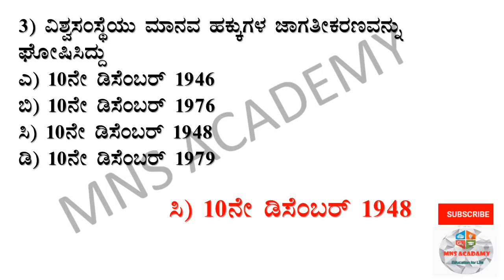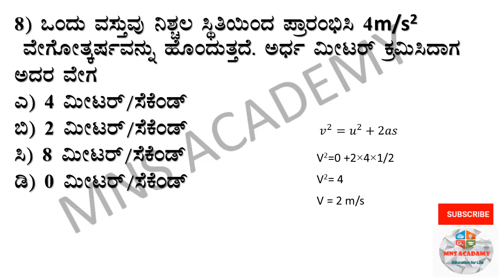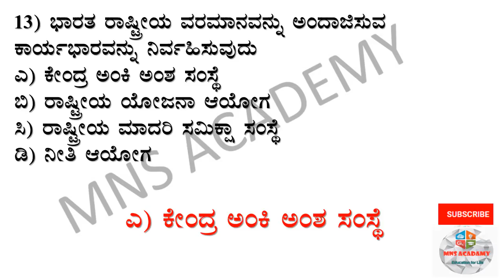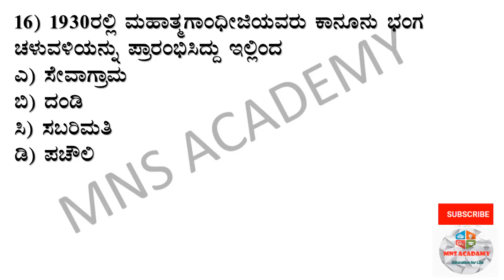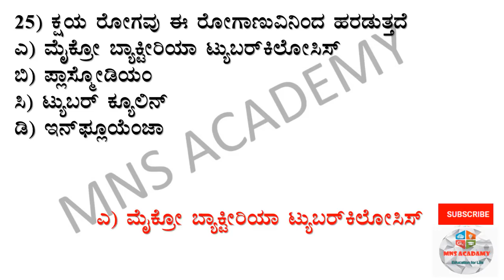MOST IMPORTANT QUESTIONS OF GENERAL KNOWLEDGE FOR FDA,SDA ,6-8 CET